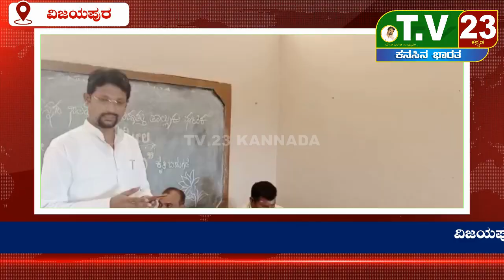ಕನ್ನಡ ಸಾಹಿತ್ಯ ಪರಿಷತ್ತು ತಾಲ್ಲೂಕು ಘಟಕ ಆಲಮೇಲ.ಯಳಮೇಲಿ-೩೦ ಕವನ ಸಂಕಲನ ಬಿಡುಗಡೆ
ವಿಜಯಪುರ ಆಲಮೇಲ :ಯುವ ಕವಿಗಳಿಗಾಗಿ ಕಮ್ಮಟಗಳು ಹೆಚ್ಚು ನಡೆಯಬೇಕು.ಆ ನಿಟ್ಟಿನಲ್ಲಿ ಕನ್ನಡ ಸಾಹಿತ್ಯ ಪರಿಷತ್ತು ಜಿಲ್ಲಾ ಮಟ್ಟದಲ್ಲಿ ವಷ೯ಕ್ಕೊಮ್ಮೆ ಶಿಬಿರ ಹಮ್ಮಿಕೂಳ್ಳಬೇಕು ಎಂದು ಸಾಹಿತಿ ಡಾಕ್ಟರೇಟ್. ಸಮೀರ ಹಾದಿಮನಿ ಹೇಳಿದರು.ತಾಲ್ಲೂಕು ಕನ್ನಡ ಸಾಹಿತ್ಯ ಪರಿಷತ್ತು ಅಧ್ಯಕ್ಷ ಡಾ॥ ರಮೇಶ ಕತ್ತಿ ಮಾತನಾಡಿದರು.ಕವಿಗೋಷ್ಠಿಯಲ್ಲಿ ಪಾಲ್ಗೊಂಡಿದ್ದ ಪ್ರಕಾಶ್ ಮಾಡ್ಯಾಳ, ಎಂ.ಎಂ.ಮುಲ್ಲಾ, ಉಮೇಶ್ ಕಟಬರ, ಪೂರ್ಣಚಂದ್ರ ಪೂಜಾರಿ, ಸಂತೋಷ ಚೆಂಗಟ್ಟಿ ಅವರು ಕವಿತೆ ವಾಚನ ಮಾಡಿದರು.ಯಳಮೇಲಿ ಕಾವ್ಯದ ಲೇಖಕರನ್ನು ಸನ್ಮಾನಿಸಲಾಯಿತು.ಹಲವು ಸಾಹಿತಿಗಳು ಭಾಗವಹಿಸಿದ್ದರು. ಗಂಗಾಧರ ಪತ್ತಾರ ಸ್ವಾಗತಿಸಿದರು. ಕೋಶ್ಯಾಧ್ಯಕ್ಷ ಪ್ರಕಾಶ್ ಜಿಂಗಾಡ ವಂದಿಸಿದರು.ಅವಧೂತ ಬಂಡಗಾರ ನಿರೂಪಿಸಿದರು.
ವರದಿ : ಉಮೇಶ್ ಕಟಬರ